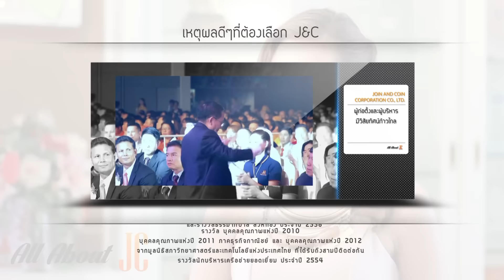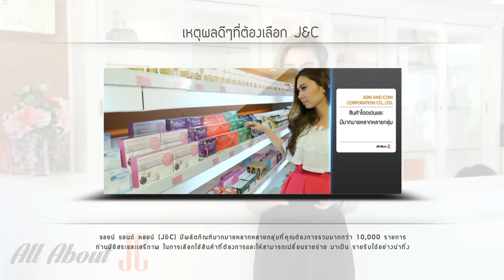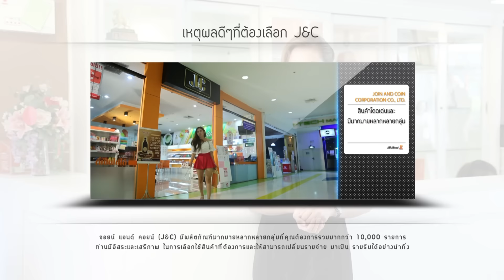All About JC - EP 33 เหตุผลดีๆที่ต้องเลือกธุรกิจ J&C